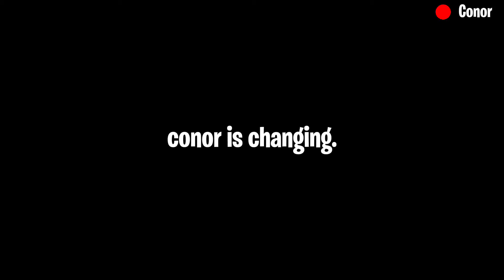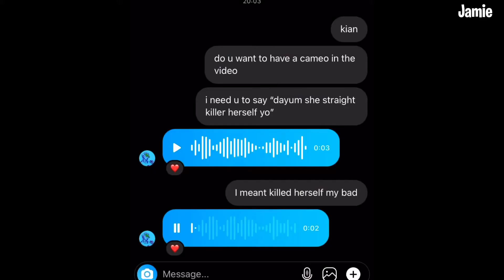The Council become monkeys in Gta v online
In this video the council finally manifest their true selves. Their inner ape. Keanu, Jamie, Conor and Charlie play GTA 5  but they have a hard time because this game is absolute wank. try your best to enjoy or ill send a 50 man Swat team to your beloved mothers home.

Charlie don't have one